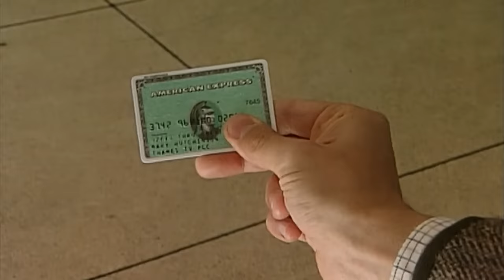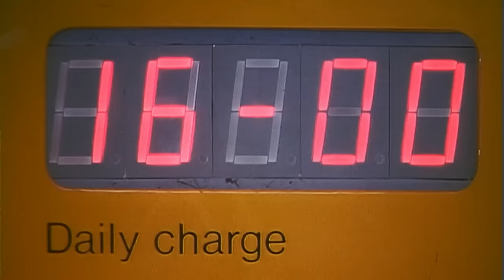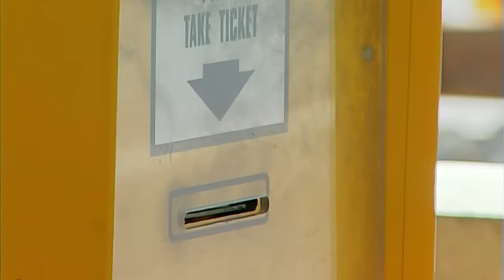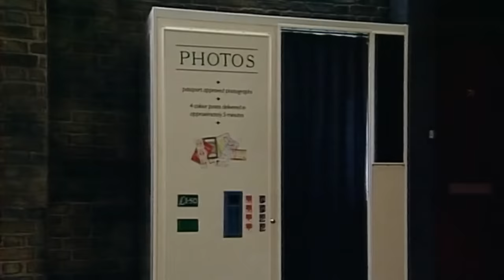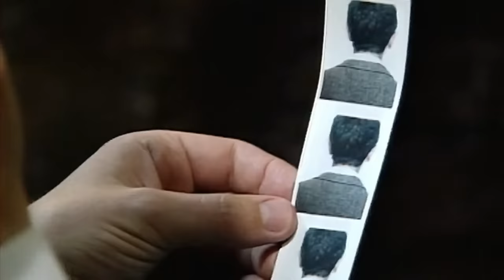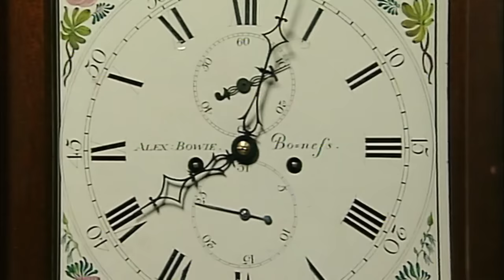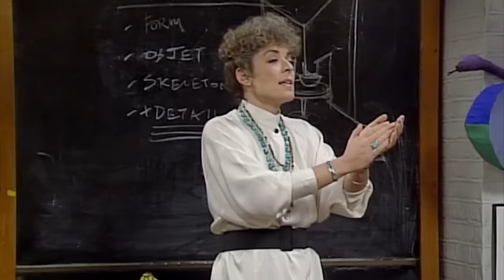How to Ruin Your Date in 5 Seconds 😂| Mr Bean Live Action | Funny Clips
After arriving at a red light, Mr Bean comes up with a clever hack to get back on his journey quickly. After that, Mr Bean takes his girlfriend on a date to the cinema, and ends up ruining it in the most interesting way!